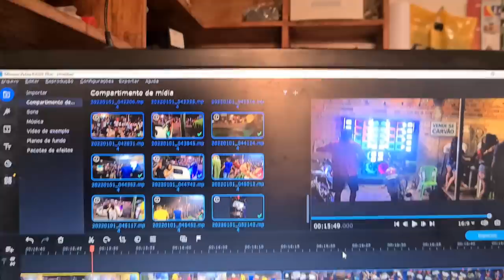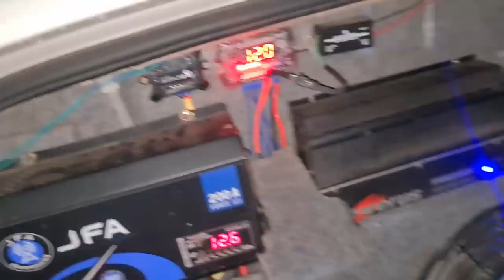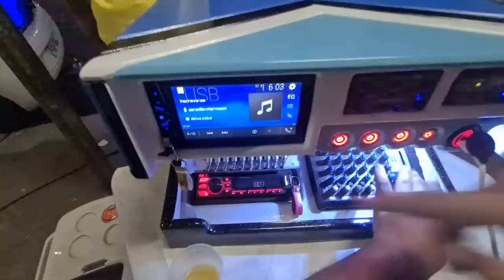Quase nois amanhece o dia dinovo esse ano - fui embora antes da mulher ir me BUSCAR 😆😂